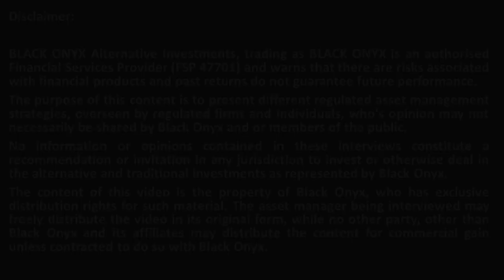OBSIDIAN – Definition of a multi-asset hedge fund– BLACK ONYX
BLACK ONYX interviews award winning asset managers from Obsidian on the definition of a multi-asset hedge fund.